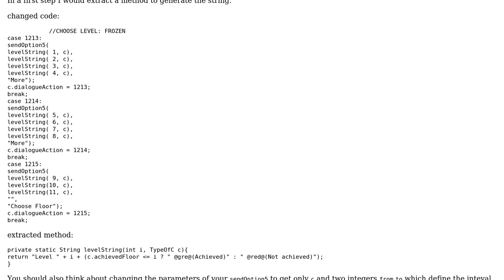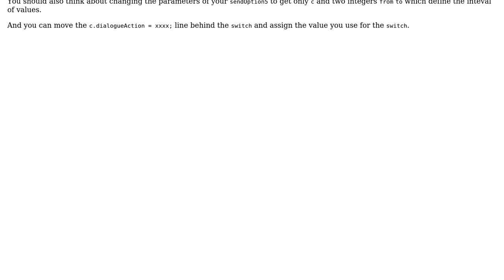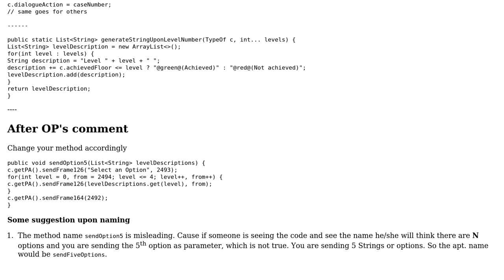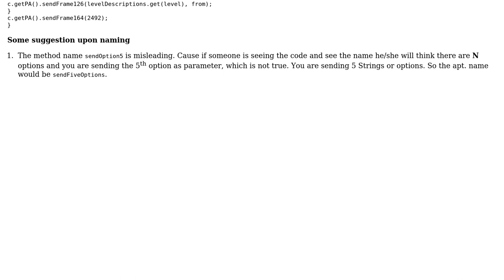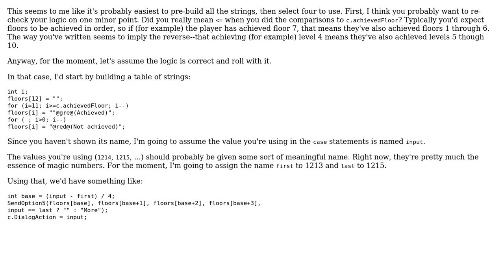Code Review: How to shorten this code or make it more efficient? (5 Solutions!!)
Code Review: How to shorten this code or make it more efficient?

With thanks & praise to God, and with thanks to the many people who have made this project possible! | Content (except music & images) licensed under CC BY-SA | Music | Images & others | With thanks to user user3395769 user Thuzhen user rolfl user MrSmith42 user Jerry Coffin user Anirban Nag 'tintinmj' and the Stack Exchange Network Trademarks are property of their respective owners. You are responsible for your own actions.